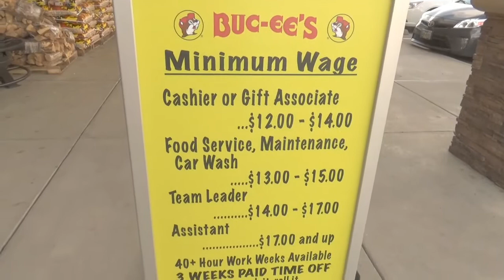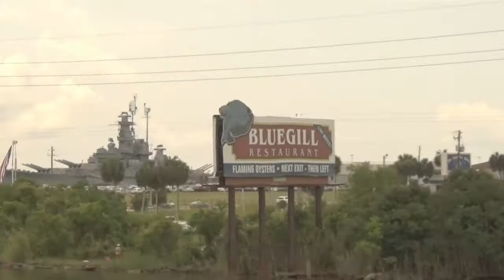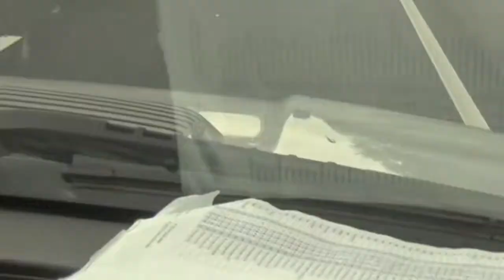Moving From Texas to Disney World, Florida | Travel Vlog | DCP FA 2016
Join me as my family and I travel from Texas to Disney World, Florida so I can start my DCP adventure. This travel Vlog starts on Thursday, June 9th with a little bit of packing, and ends Saturday, June 11th as we check into our hotel!

$5 off your Fasten ride: FP1940
Uber code: eliseh1083ue
$10 off your first postmates: XLBZZ
Lyft Code: Barbara45025

Howdy! My name is Elise and I was recently accepted as a member for the Disney College Program. Join me as I make friends, memories and experiences during this once in a life time opportunity. If you have any questions, please don’t hesitate to ask.

Check it out: "Disney Springs is LIT | Vlogmas Day 16"